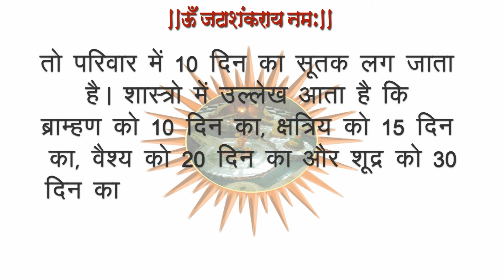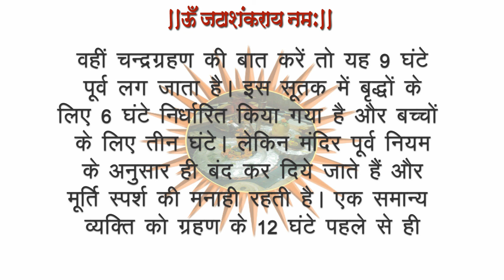सूतक कितने प्रकार के होते है, कौन सा सूतक कितने समय का होता है।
इस सूतक में बृद्धों के लिए 6 घंटे निर्धारित किया गया है और बच्चों के लिए तीन घंटे। लेकिन मंदिर पूर्व नियम के अनुसार ही बंद कर दिये जाते हैं और मूर्ति स्पर्श की मनाही रहती है। एक समान्य व्यक्ति को ग्रहण के 12 घंटे पहले से ही भोजन करना चाहिये। बृद्ध 6 घंटे पहले तक और बालक 3 घंटे पहले तक भोजन कर सकते हैं।
तीनों प्रकार के सूतक में भगवान की पूजा बर्जित होती हैं। इस दौरान भगवान की मूर्ति का स्पर्श नहीं किया जाता है और न ही कोई शुभ काम की शुरूआत की जाती है।